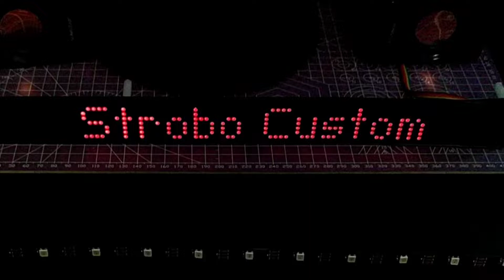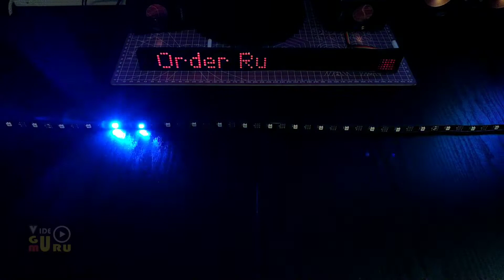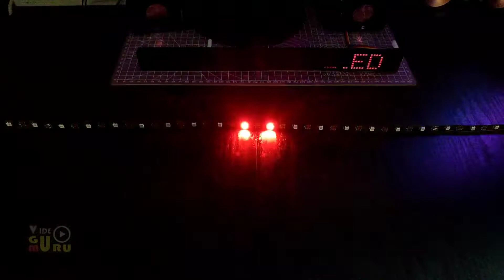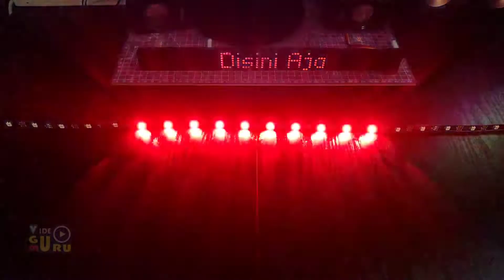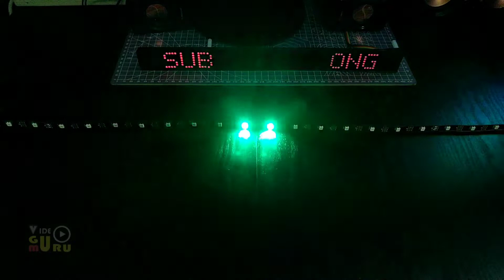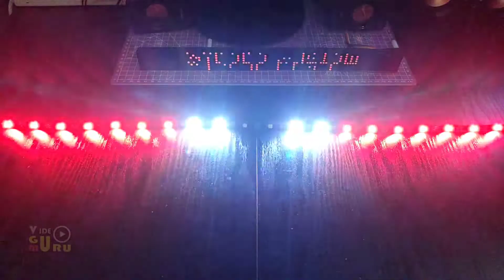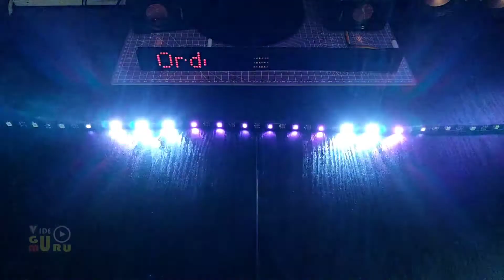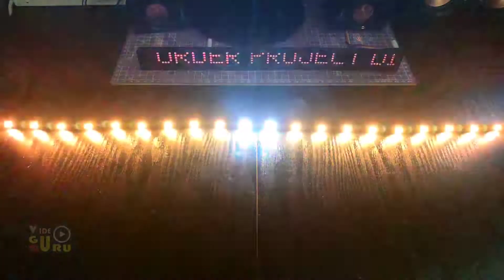Kolaborasi Running LED Strobo RGB Dari 30 Sample Mode Menjadi Lebih Banyak Anti Mainstream V2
Visit Channel Telegram Khusus Sampel Running LED Variasi Berbagai mode, Mode Demi Mode Bisa Di Gabungkan Sesuai Selera...
Tidak Mesti Seperti Contoh, Bisa Atur Sesuai imajinasi Kalian Masing2, Jika Punya Imajinasi Bisa Sampaikan Ke Saya Untuk Di Buatkan

yang mau order strobo running led ini bisa chat saya melalui link yang ada di bawah ini

bisa custom program
bisa order programnya aja + Copy File
bisa order program dan arduinonya + Copy File
bisa order arduinonya tanpa file program (Sudah Di Isi Program pesanan)

Buat yang mau belajar arduino silakan join channel youtube saya yang
AZKduino Automation

Channel AZKduino Automation Di buat khusus untuk belajar arduino secara live
belajar di mulai dari basic

|| Atau

Konsultasi GRATIS Seputar: Komputer / Network Atau Jaringan / Electrical Industrial / Electronic / Arduino / PLC Simatic S7 / PLC Omron CX Programer / HMI - WINCC / SIMATIC MANAGER / Mit APP Inventory / Blynk / Virtuino / MQTT / IOT ESP32 / IOT ESP8266

|| Atau

Thanks...